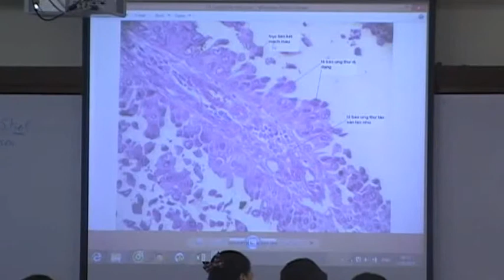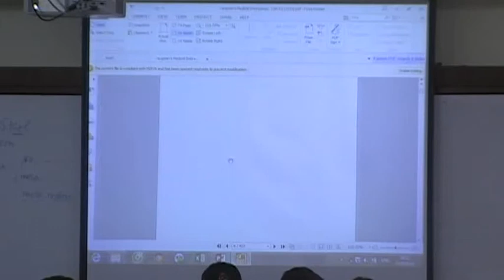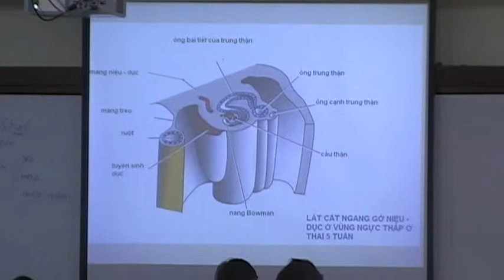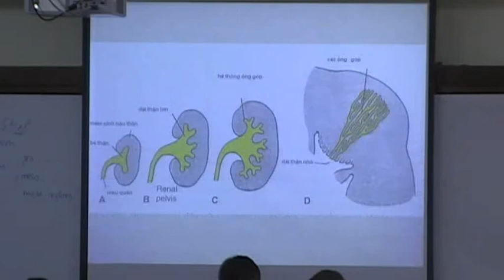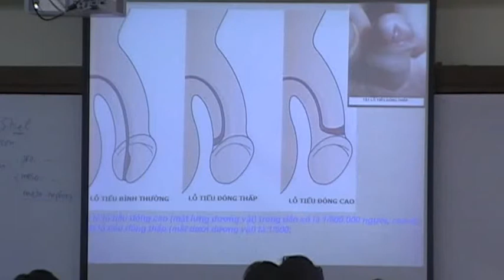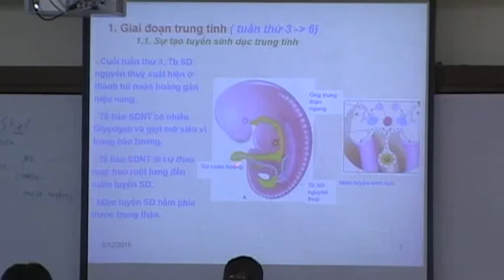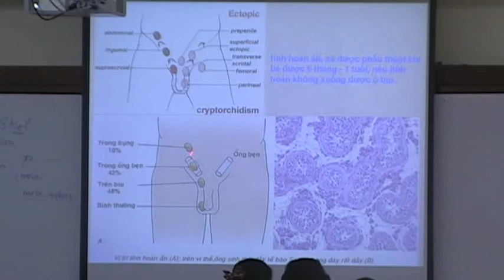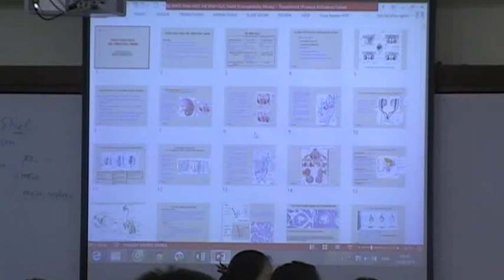Phôi thai mô học hệ niệu 1